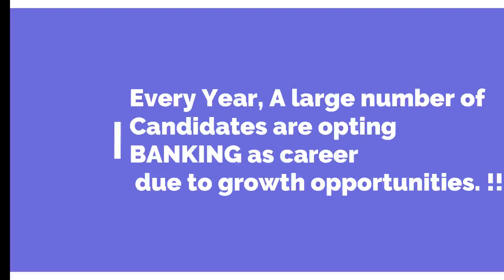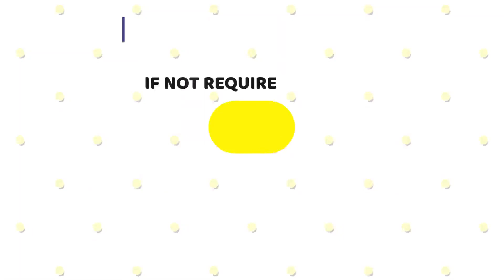HAPPY NEW YEAR | SUPREME BANKING CLASSES NAGPUR | NEW BATCH STARTS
WEL-COME TO SUPREME BANKING CLASSES (An ISO 9001:2015 Certified Classes For Best Quality Education)

 if ask for org code: eiynv

Topic i Covered: STUDENTS REVIEWS VIDEO 2

This Video Lecture is Very Helpful for the Aspirants those who are Preparing For the various competitive exams.

how to find square root of non perfect square
ibps rrb po pre result the hindu editorial analysis 9 jan ibps so mains date NEW BATCH STARTS sbi po pre Expected cut off & analysis 4 th january 2021 2,3,4 shift
sbi po pre analysis 4 th january 2021 first shift
ECGC PO 2021 EXAMCOMPLETE DETAILS
RRB NTPC 30 December 2020 SHIFT 1 COMPLETE ANALYSIS
DAILY CURRENT AFFAIRS 28,29,30 dec 2020
DAILY CURRENT AFFAIRS 27 dec 2020 IBPS SO EXAM ANALYSIS 26 DEC 2020 ,SECOND SHIFT
DAILY CURRENT AFFAIRS 26 dec 2020 DAILY CURRENT AFFAIRS 22 2020 ibps rrb po & clerk 2020 reexam notification
IBPS RRB PO PRE 2020 EXPECTED CUT OFF PQRT 1
ibps rrb po day 1 analysis part 1 Do's and dont's of bankexams ibps rrb po admit card 2020 IBPS RRB SYLLABUS IBPS PO 2021-22 NOTIFICATION Reasoning new pattern Coding Decoding part 3
Reasoning new pattern Coding Decoding part 2
Reasoning new pattern Coding Decoding part 1
Reasoning Coding Decoding Part 5 Reasoning Coding Decoding Part 4 Reasoning Coding Decoding Part 3 IMPORTANCE OF CURRENT AFFAIRS ibps form filling procedure Reasoning Coding Decoding Part 1 Reasoning Coding decoding part 2 IBPS RRB 2020 notification FULLY EXPLAINED